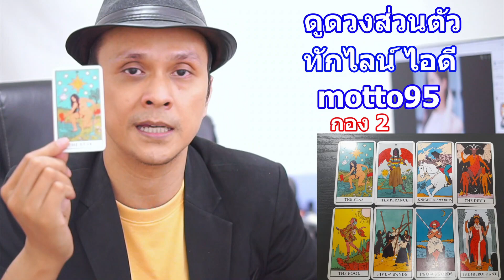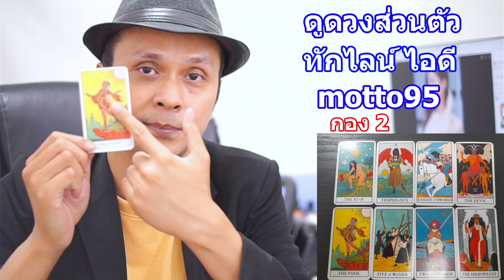สิ่งดี ๆ ที่จะเกิดขึ้นเร็ว ๆ นี้ !! Pick a Card ดูดวงไพ่ทาโรต์ | Motto Creator Tarot